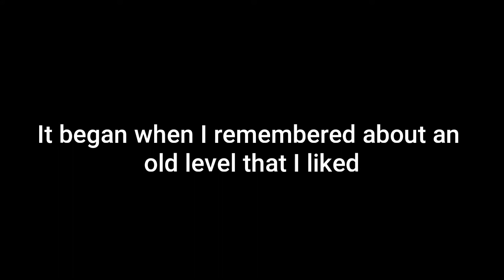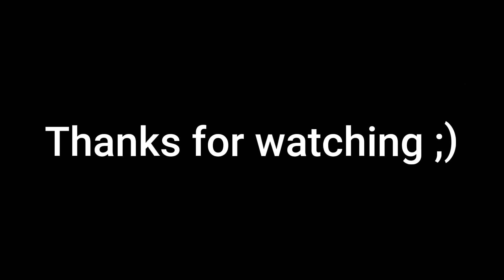The Best Parodies Of Geometry Dash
I could only found 4 parody levels.

Just a recopilation of parodies from famous Geometry Dash levels, ordered from the easiest to the hardest. The first gameplay is mine (Actually my last video xD) and the other 3 belong to NeXus.

Not gonna mention the songs cuz they're very easy to guess